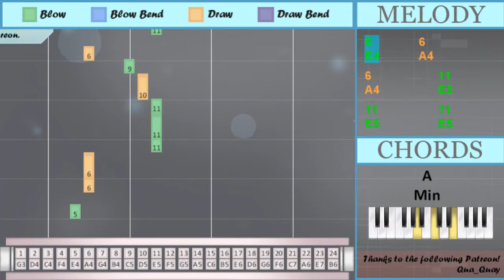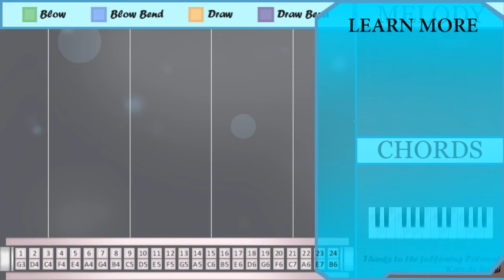How to play House of the Rising Sun (Wolfenstein) on Tremolo Harmonica 24 Holes (Tutorial)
Bend notes: Gb4 Ab4 Ab5

Comment and let us know how the videos have helped you. It keeps us going! :)The easiest way to learn how to play House of the Rising Sun (Wolfenstein) by Wilbert Eckart and Volksmusik Stars on the tremolo harmonica 24 holes. It's a tremolo harmonica 24 holes tutorial for House of the Rising Sun (Wolfenstein) by Wilbert Eckart and Volksmusik Stars.

EasyHarmonicaLesson teaches you to play the your favorite instrument, through easy and simple animation so that you too can learn how to play House of the Rising Sun (Wolfenstein) by Wilbert Eckart and Volksmusik Stars on the tremolo harmonica 24 holes easily. A tremolo harmonica 24 holes tutorial with visual animation graphic.

Numbered notation:
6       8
9     7
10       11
12     9
6   8 9
5 7' 6'
6
5     6
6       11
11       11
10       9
6     11
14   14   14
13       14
11
11
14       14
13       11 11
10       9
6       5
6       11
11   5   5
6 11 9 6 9
11 9 8 6
7' 6 10
4 6 9 11
11 9 6 9
11 8 6' 8 11 8
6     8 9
11     6
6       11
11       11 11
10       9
6     11
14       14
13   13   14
11
11
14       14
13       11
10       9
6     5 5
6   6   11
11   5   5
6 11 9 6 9
11 9 8 6
7' 6 10
4 6 9 11
11 9 6 9
11 8 6' 8 11 8
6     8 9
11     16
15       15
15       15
14' 14 14 11
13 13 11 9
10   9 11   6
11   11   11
16
11   11
15   15
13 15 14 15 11
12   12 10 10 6
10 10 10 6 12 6
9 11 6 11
10 10 10
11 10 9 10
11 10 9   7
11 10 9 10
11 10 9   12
11 10 11
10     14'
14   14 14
14' 14' 6
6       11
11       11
10   9
6     11
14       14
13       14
11
11
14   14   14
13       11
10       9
6     5
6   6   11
11     5
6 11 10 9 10
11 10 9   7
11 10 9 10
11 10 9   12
11 10 11
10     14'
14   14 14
14' 14' 6
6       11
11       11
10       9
6     11
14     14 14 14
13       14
11
11
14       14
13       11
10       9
6     5
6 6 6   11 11
11     5
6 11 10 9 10
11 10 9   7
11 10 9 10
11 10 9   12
11 10 11
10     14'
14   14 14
14' 14' 6
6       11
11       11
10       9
6     11
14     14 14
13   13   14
11
11
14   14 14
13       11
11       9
6     5
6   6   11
11     5
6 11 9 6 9
11 9 8 6
7' 6 10
4 6 9 11
11 9 6 9
11 8 6' 8 11 8
6

Lettered notation:
A4       B4
C5     G4
D5       E5
F5     C5
A4   B4 C5
E4 Gb4 Ab4
A4
E4     A4
A4       E5
E5       E5
D5       C5
A4     E5
A5   A5   A5
G5       A5
E5
E5
A5       A5
G5       E5 E5
D5       C5
A4       E4
A4       E5
E5   E4   E4
A4 E5 C5 A4 C5
E5 C5 B4 A4
Gb4 A4 D5
F4 A4 C5 E5
E5 C5 A4 C5
E5 B4 Ab4 B4 E5 B4
A4     B4 C5
E5     A4
A4       E5
E5       E5 E5
D5       C5
A4     E5
A5       A5
G5   G5   A5
E5
E5
A5       A5
G5       E5
D5       C5
Gb4 A4 D5
A4     B4 C5
E5     B5
C6       C6
C6       C6
Ab5 A5 A5 E5
G5 G5 E5 C5
D5   C5 E5   A4
E5   E5   E5
B5
E5   E5
C6   C6
G5 C6 A5 C6 E5
F5   F5 D5 D5 A4
D5 D5 D5 A4 F5 A4
C5 E5 A4 E5
D5     Ab5
A5   A5 A5
Ab5 Ab5 A4
A4       E5
E5       E5
D5   C5
A4     E5
A5       A5
G5       A5
E5
E5
A5   A5   A5
G5       E5
D5       C5
A4     E4
A4   A4   E5
E5     E4
A4 E5 D5 C5 D5
D5     Ab5
A5   A5 A5
Ab5 Ab5 A4
A4       E5
E5       E5
D5       C5
A4     E5
A5     A5 A5 A5
G5       A5
E5
E5
A5       A5
G5       E5
D5       C5
A4     E4
A4 A4 A4   E5 E5
E5     E4
D5     Ab5
A5   A5 A5
Ab5 Ab5 A4
A4       E5
E5       E5
D5       C5
A4     E5
E5
E5
A5   A5 A5
G5       E5
E5       C5
A4